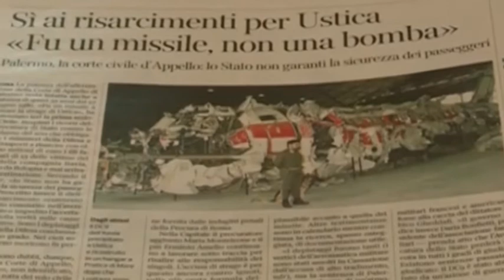فاجعه هوایی 37 سال پیش ایتالیا همچنان در ابهام